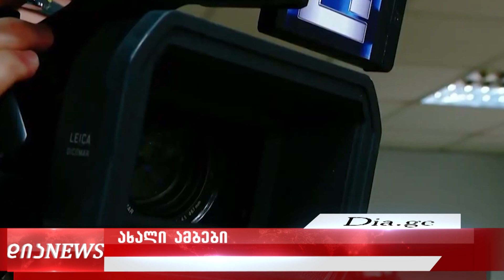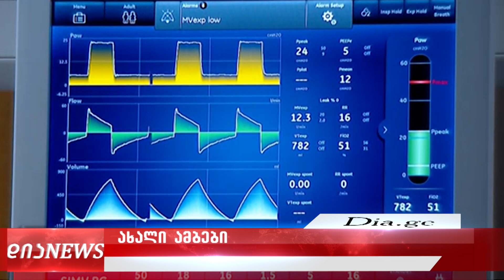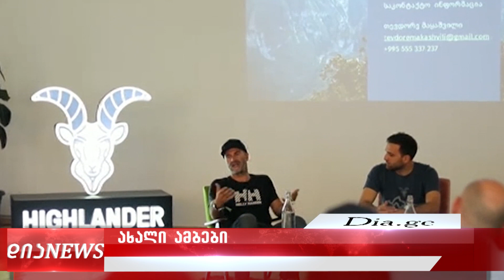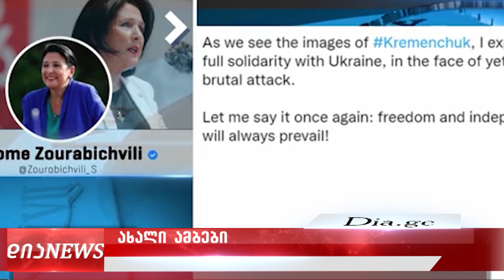ახალი ამბები 28. 06. 2022